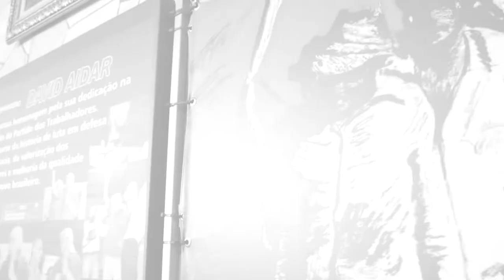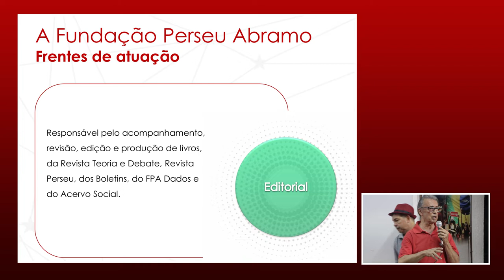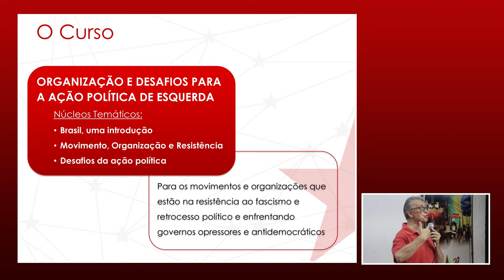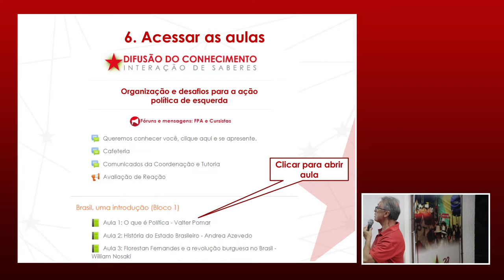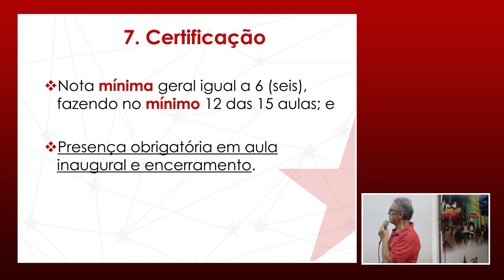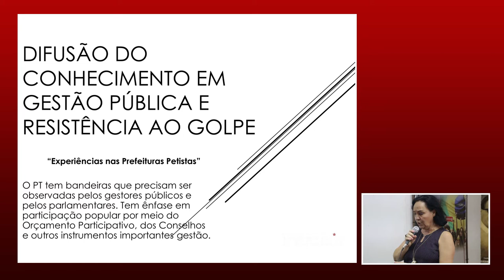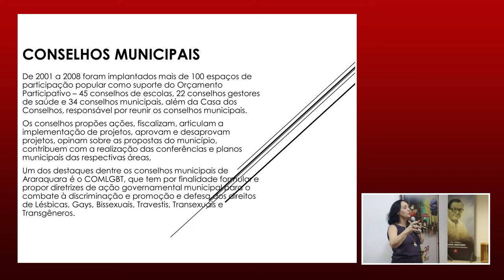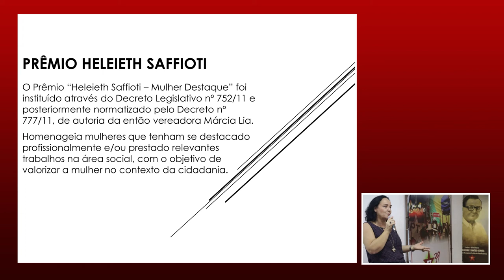Aula Inaugural | Curso de Difusão | Ribeirão Preto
O evento ocorreu no Diretório Municipal do Partido dos Trabalhadores de Ribeirão Preto, sob a coordenação de Antônio Lopes Cordeiro, que apresentou a estrutura metodológica do curso, onde os participantes realizarão estudos e debates nos próximos três meses com foco no tema da resistência ao golpe.

O “Curso de Difusão do Conhecimento em Gestão Pública e Resistência ao Golpe” da Fundação Perseu Abramo é resultado da parceria com o Núcleo de Formação David Aidar.